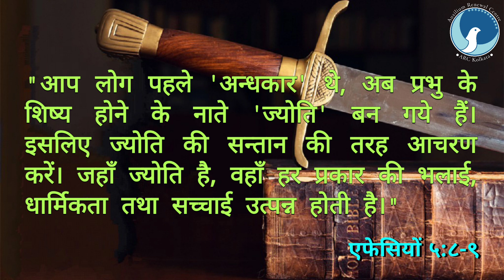ARC | आत्मा की तलवार | Epi 173 | एफेसियों 5:8-9 | Bro. कैल जुड रिचर | आत्मा के लिए दैनिक भोजन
आत्मा के लिए दैनिक भोजन / एफेसियों 5:8-9
Epi - 173
Date - 22/06/23